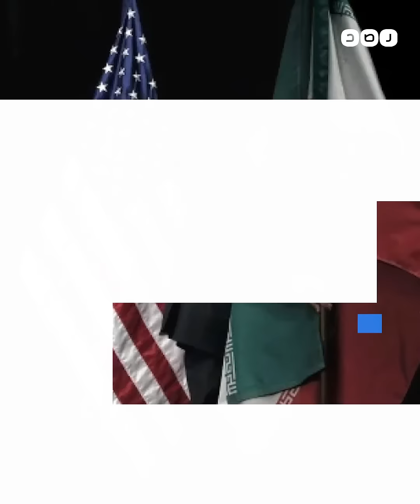بعد مرور 100 يوم.. كيف أعادت غزة تشكيل خريطة السياسة الدولية؟